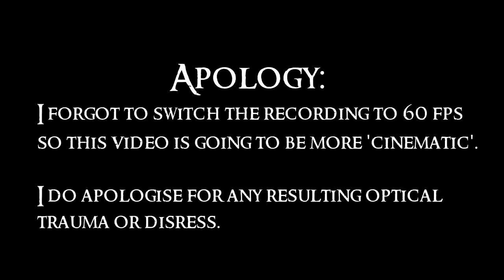SKYRIM MOD: Moonpath to Elsweyr #4 (Let's Play)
360 Walk and Run Plus v3.1.0
Animated clutter v1.8.2
Breezehome FullyUpgradable v1.7.6
Clear Skies Fix v1.0
Deady Combat v4.01
Falskaar v1.1.1
Footprints v0.99
HQ Paper v2.3
Immersive Armors v7
Immersive HUD - iHUD v3
moreHUD v1.45
Moonpath to Elsweyr v9.5
ReProccer - Automated SkyRe patch generator v2.5.1
Seasons of Skyrim ENB True HDR v0.236
SKSE v1.7.1
Skyrim High Definition LODs v1.0
SkyUI v4.1
Typo Patch - Moonpath to Elsweyr v1.1
Ultimate HD Fire Effects v1.9
Weapons and Armor Fixes - Remade with Dawnguard and Dragonborn support v4.0